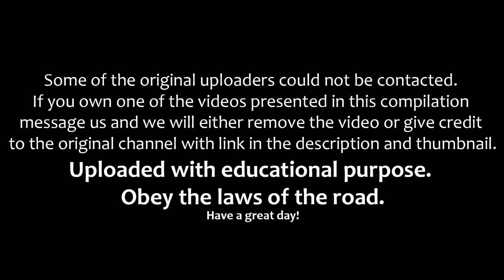Car accident in Japan ジェームズボンド映画のような自動車事故集